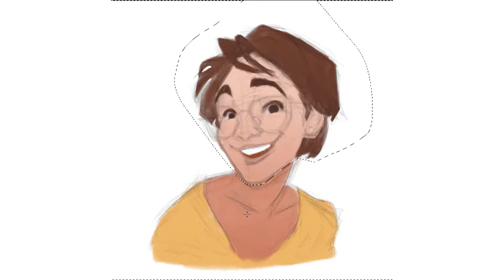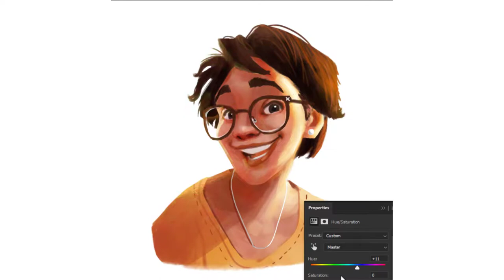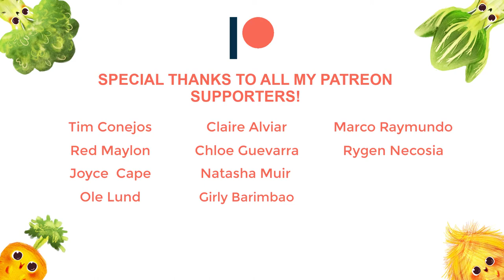Art - Self Portrait Exploration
Hi Bunnies,

Receive exclusive gifts when I reach the Goal!

Tim Conejos
Red Maylon
Joyce Cape
Ole Lund
Claire Alviar
Chloe Guevarra
Natasha Muir
Girly Barimbao
Marco Raymundo
Rygen Necosia